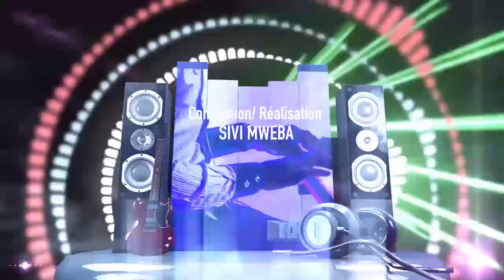NELSON KIKEM FEAT PRINCE MBALA DANS ONE ACOUSTIC 3.0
ONE ACOUSTIC RDC